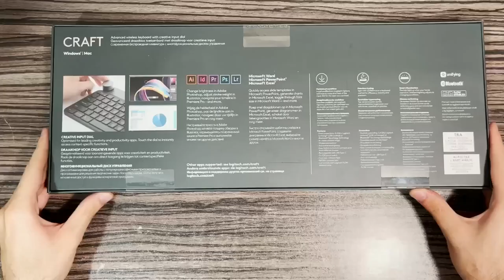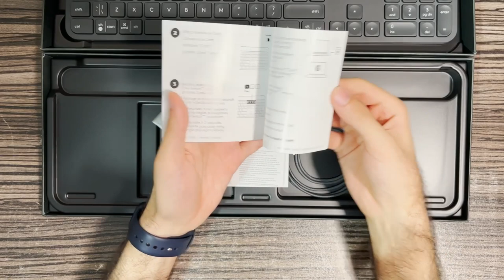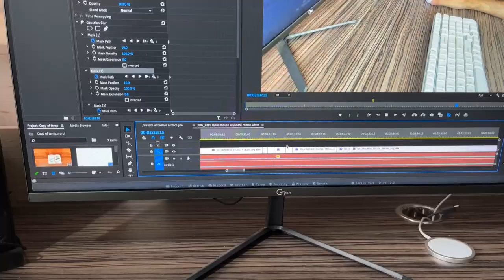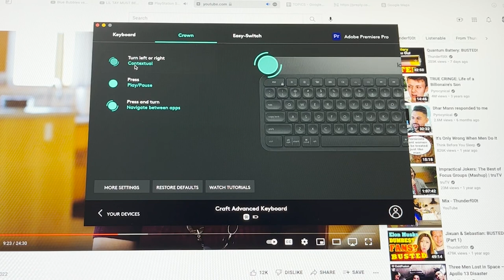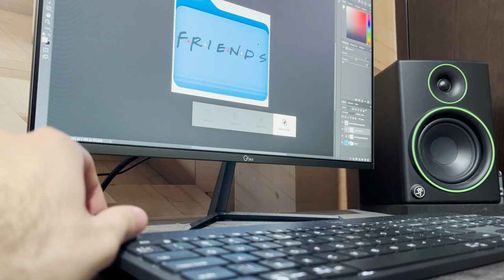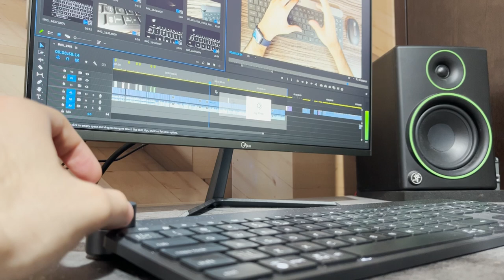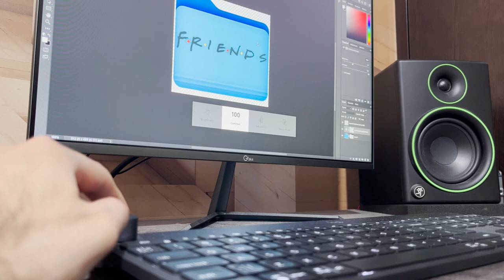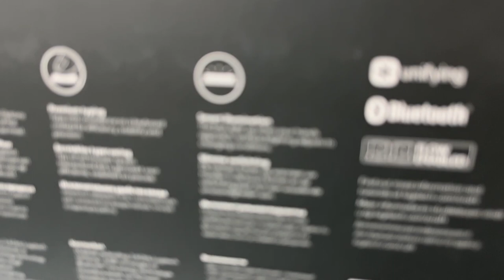In-depth Review of Logitech's Craft Keyboard for Professionals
The Craft keyboard is among Logitech's most well-known creations, and for good reason; if you are looking for a productivity-focused keyboard, there is nothing this one can't do.

Offering quality, comfort, style, multiple connectivity options, Logitech Flow, and most importantly, the Crown feature, the Logitech Craft is the crown jewel of Logitech's lineup for professionals. If you would like to learn more about the Craft, please read

Chapters:
0:00 Unboxing
2:52 Introduction and Design
3:49 Typing Test
4:01 Keys and Build Quality
5:57 Introduction to the Crown and its Customizable Functionality
8:00 Short Demo of the Crown and Incremental Function
10:09 Touch-sensitivity of the Crown
10:35 Why Consider the Craft
12:11 Backlighting
13:57 Battery Life
15:37 Logitech Unifying Receiver
17:35 Final Words and Recap